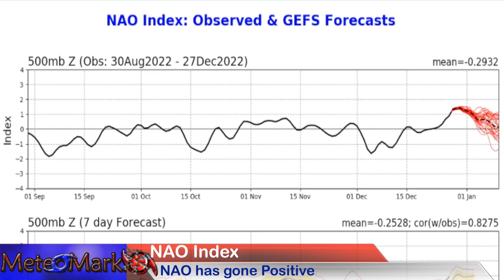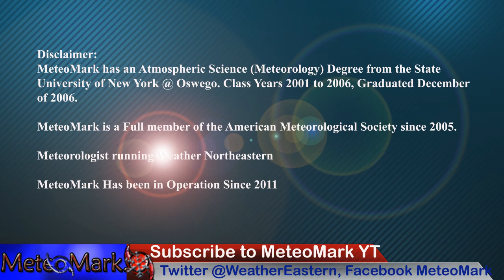Winter to Take a Hiatus But for How Long? Potential East Coast Interior Winter Storm Jan 6? Tropics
Winter to take a hiatus for a bit, but for how long? Could we also be looking at a interior winter storm across portions of the east on January 5 through 6th? I take you through the next 2 to 3 weeks, in what could be a wild ride, with first a surge in temperatures for the New Year with rainfall, then a more wintry pattern returning toward mid January. Also your tropical update, especially for the Western Pacific. Join me for this full Holiday Weather Edition of Weather Eastern & Weather Northeastern!

0:04 - Full Introduction Stormy Outlook Winter Storm Information
0:50 - East Coast Storm January 5 - 6th, What is it looking like?
1:06 - Snowfall Outlook from Dec 28 through Jan 6
1:46 - Chances of Snowstorm Jan 5 & 6, Do we have a Chance?
2:33 - NAO Index Analysis
2:56 - Polar Vortex Full Analysis Dec 28 through Jan 10
3:45 - Temperatures Anomalies from Dec 28 through January 6
4:30 - HRRR Future Radar Analysis 12/27/22 through 12/29/22
6:04 - NAM3KM Future Radar Analysis 12/29/22 through 12/30/22
6:59 - Full Storm Analysis 12/28/22 through 1/12/23
9:16 - Euro Model Analysis 12/28/22 through 1/6/23
11:49 - Liquid Precipitation Amounts 12/28/22 through 1/2/23
12:41 - Atlantic Tropical Update 12/28/22 through 1/12/23
13:11 - Western Pacific Typhoon Outlook 12/28/22 through 1/12/23
15:20 - Viewer Sent in Photos & Videos
15:50 - Temperature Outlook 12/28/22 through 1/2/23
17:46 - Extended Outlook for Susquehanna Region of NY & PA
17:16 - Finale

Music
Item #51482439
Licensed To
Artist: wavebrigade
Description
MeteoMark